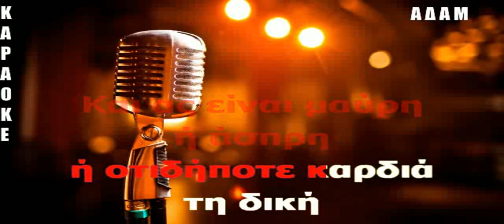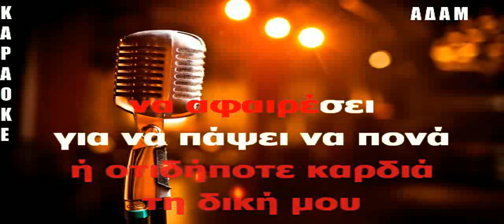ΚΑΡΑΟΚΕ ΑΔΑΜ ΚΑΡΔΙΟΛΟΓΟΣ ΒΟΥΛΑ ΠΑΛΛΑΣ ΕΠΕΞΕΡΓΑΣΙΑ ΗΧΟΥ ΚΩΣΤΑΣ ΠΑΠΑΔΟΠΟΥΛΟΣ